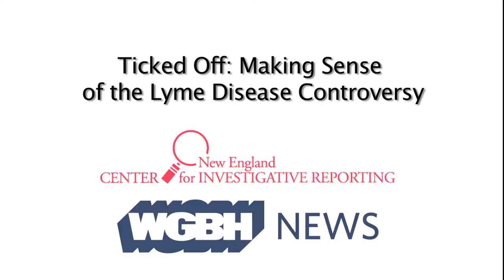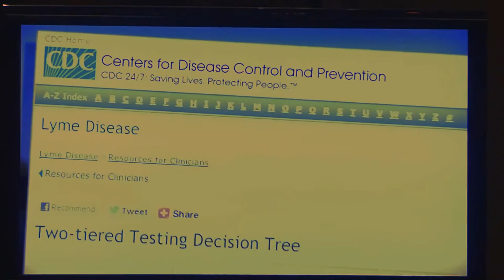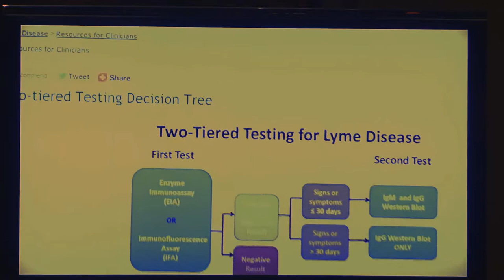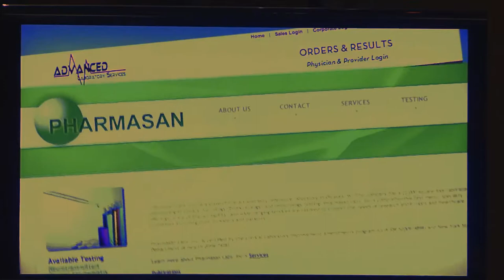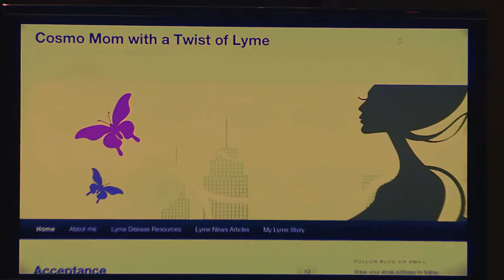Ticked Off: Making Sense of the Lyme Disease Controversy - WGBH 30-09-2014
What are the Lyme disease wars?

Can you know for sure if you are infected?

Join WGBH science reporter Dr. Heather Goldstone and a panel of experts to take a closer look at the growing public health threat and learn how to stay safe from the tiny, disease-carrying parasites.

This discussion was presented on Sept. 30, 2014 by WGBH News and the New England Center for Investigative Reporting at the WGBH studios in Brighton, MA.

See also: The impact Lyme disease is having on many communities in the Uists - Eòrpa BBC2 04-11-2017

See also: Tick Sick - How sick can you get from a tick? - AU SBS ONE 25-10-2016

Read also: The controversy over the chronic form of Lyme disease